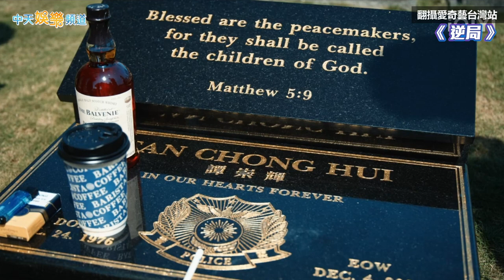【金鐘57】草爺打造3萬金牌瞄準紅毯第一醜 朱軒洋養傷中否認退圈 李銘順奪獎一切隨緣 逆局